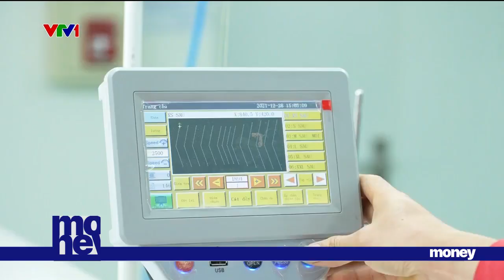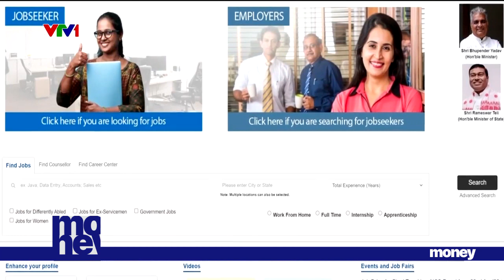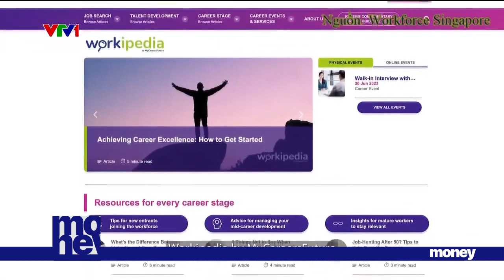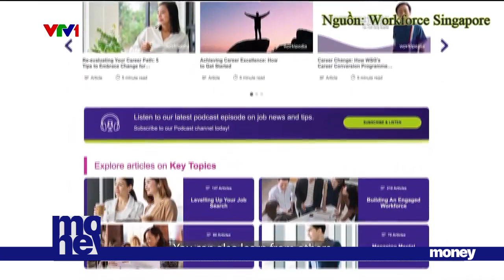Đề xuất sàn giao dịch việc làm quốc gia | VTVMoney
Thời gian tới, thị trường cần có sàn giao dịch việc làm quốc gia để thực hiện công tác quản lý nhà nước với nguồn nhân lực trong cả doanh nghiệp công lập và tư nhân, kết nối thông tin việc làm tại những nơi mà doanh nghiệp chưa bao phủ.